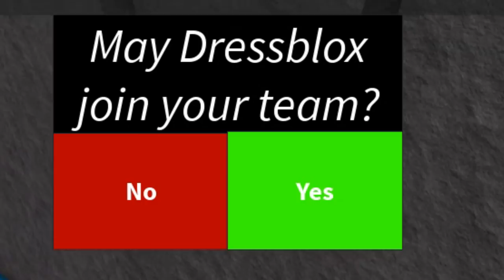Making a Level! (+ideas) - ROBLOX Build a Boat for Treasure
∘∘∘∘∘∘∘∘∘∘∘∘∘∘∘∘∘-Credits-∘∘∘∘∘∘∘∘∘∘∘∘∘∘∘∘∘∘

'Happy Victory'

'Shades of Spring', 'Apero Hour' and 'Opportunity Walks'

'REACH'

🎮 Play build a Boat for Treasure on ROBLOX for free here!

△⚪✕◻ Game on!